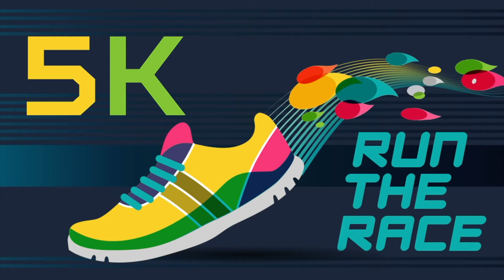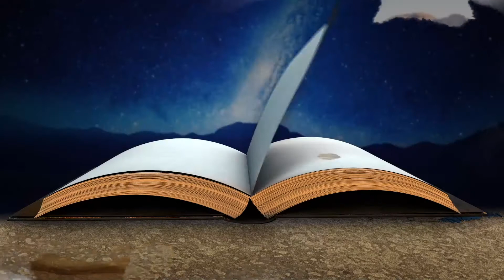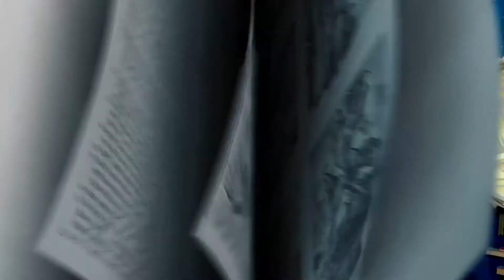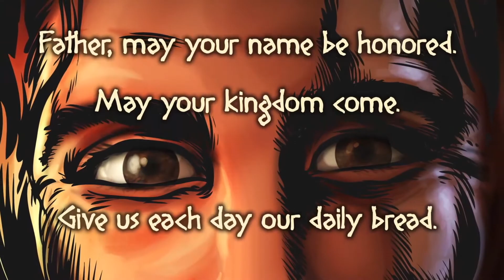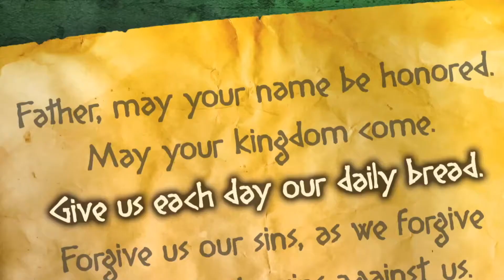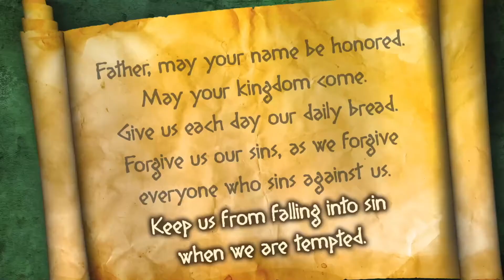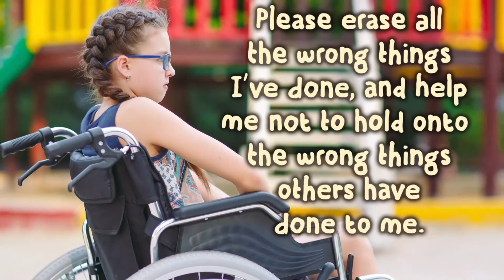Pantano Kids Online // Elementary // May 16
Sometimes it feels like we need the right words to talk to God, but the truth is, we can tell him anything we want, anytime we want, and anywhere we want.